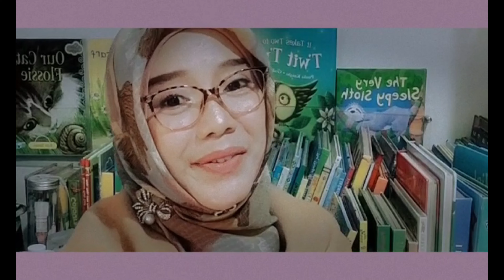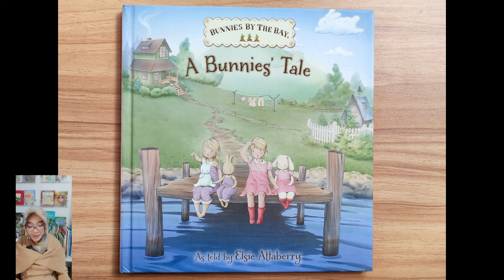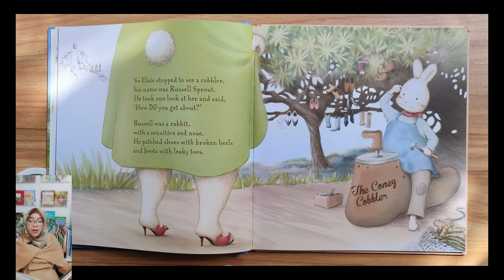Bunnie by the bay | A Bunnies' Tale | Read Aloud kid's Story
Elsie and her family don't really know, that while on the path that their family grows, a call may be heard, from so far away, to draw friends in and help them to stay